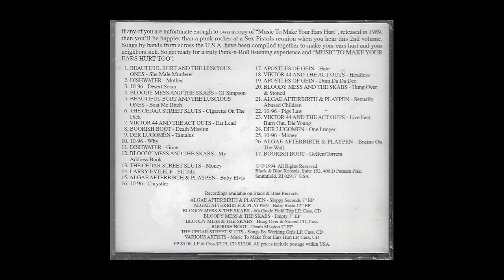Dishwater (w/ Lisa Leathers) - "Mother Under My Wheel" 1994 Black & Blue Records